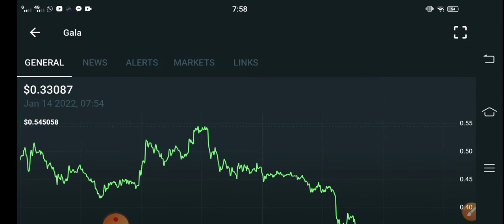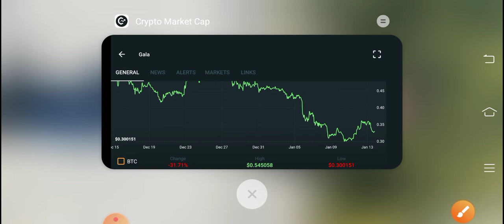GALA Games Emergency News! || GALA Price Prediction! GALA Today Updates! Crypto News